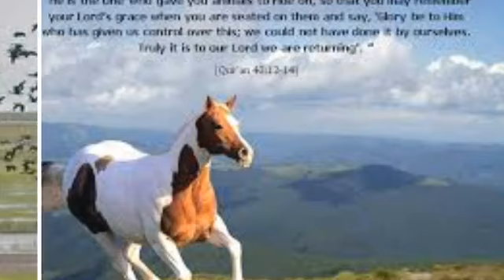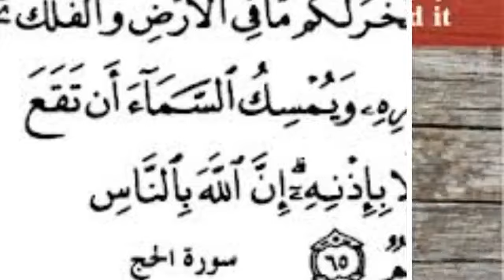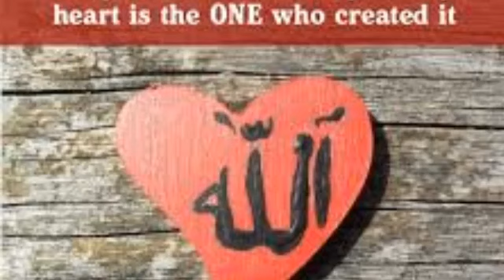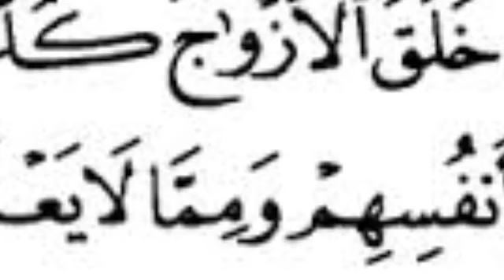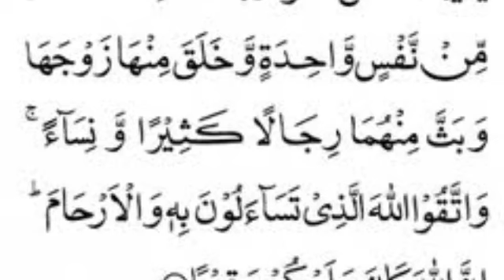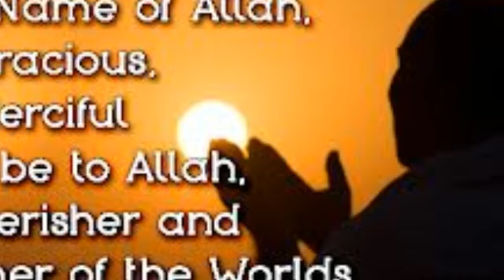Caqiidatu Waa Tawhiid . (In Somali Part 18 ) .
Al-caqiidah  Sh Cabdulqaadir Cukaashe
video are from youtube: birds flocking
*starling on otmoor by dylanwinter1
and
*Massive Flock of Birds flying in Stunning Way
 India by Rooms and Menus